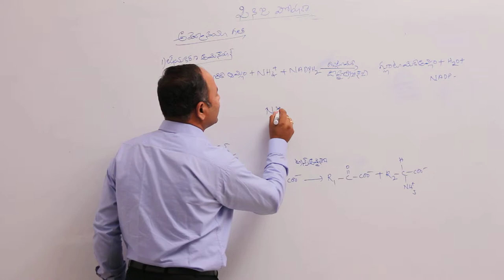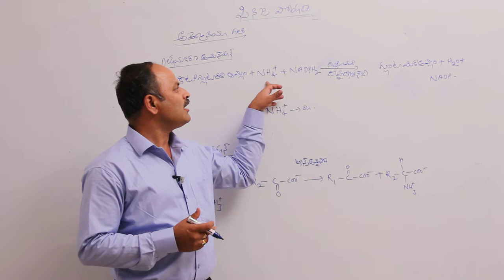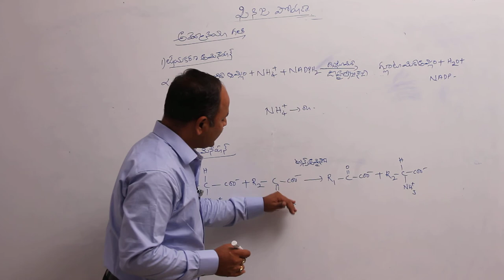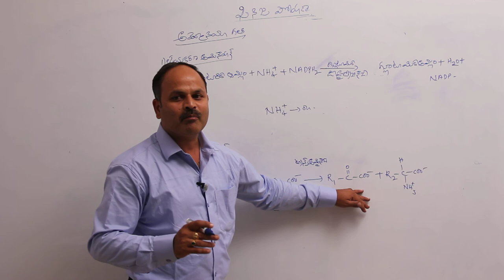నత్రజని జీవక్రియ || అమ్మోనియా గతి || Disk Telangana